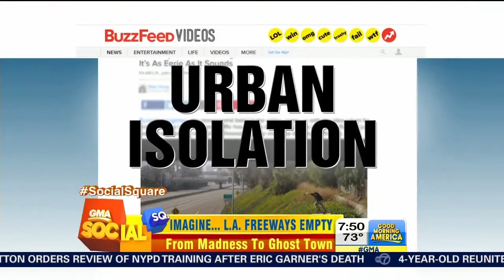Good Morning America Mentions BuzzFeed Video 7-23-14